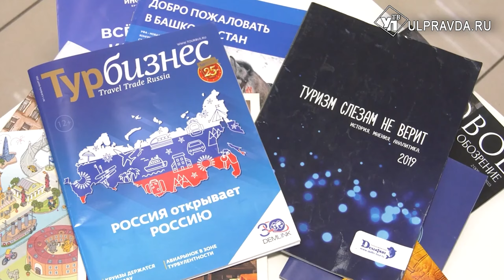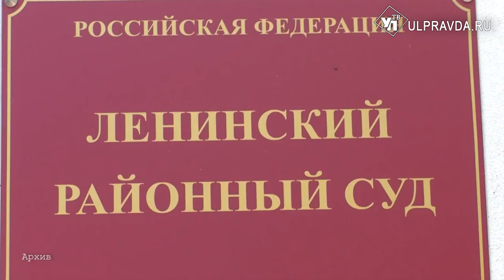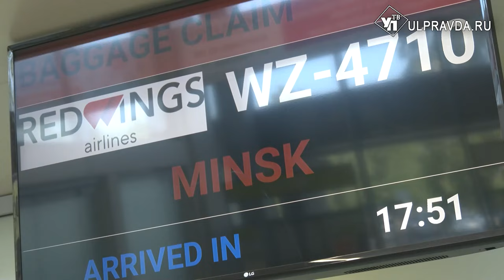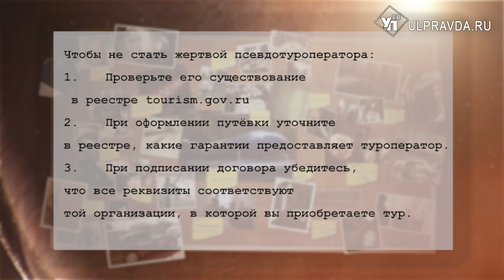Дело раскрыто. Как ульяновским туристам продают фальшивые путёвки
В этом выпуске мы расскажем, как путешественникам избежать проблем, которые могут возникнуть ещё на этапе покупки путёвки, особенно через интернет.